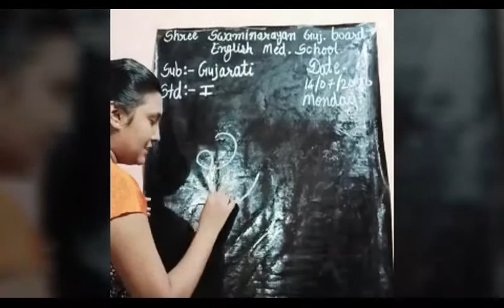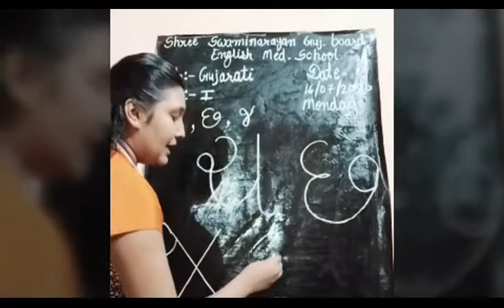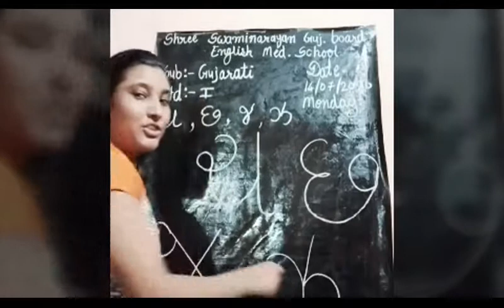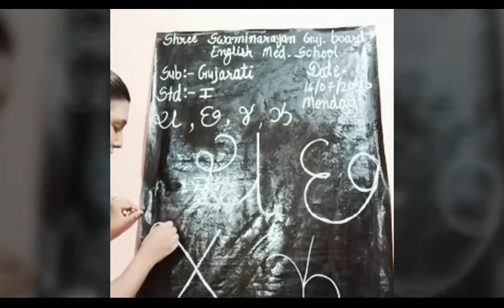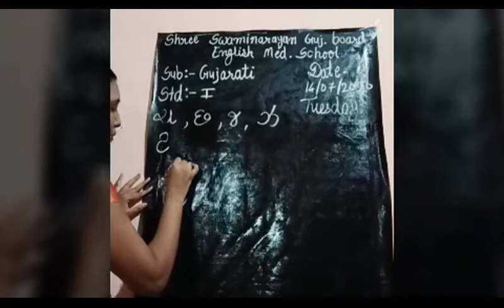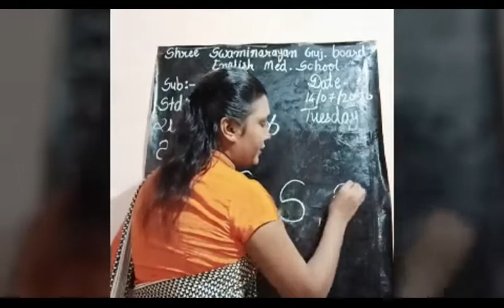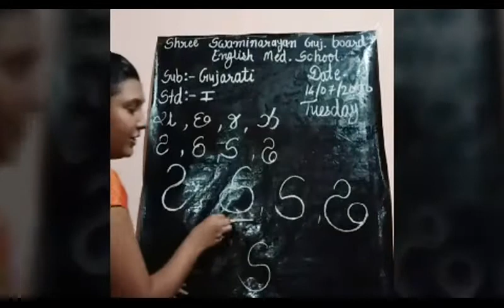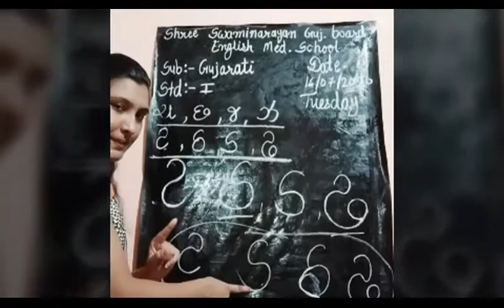std 1 Gujarati